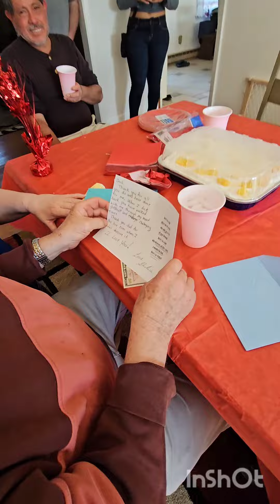my daddy's 80th b day party at Shelias house